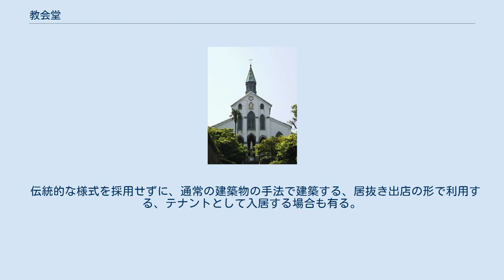教会堂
ローマにある教会堂 サントリーニ島にあるギリシャ正教会の聖堂と鐘。
 フィンランド、トゥルクにある教会堂 教会堂の例：ハルビンの聖ソフィア大聖堂（ビザンティン建築・ロシア建築）。
ロシア正教会のものとして建設されたが現在は博物館。
 教会堂（きょうかいどう）は、キリスト教などの教会の建築物である。
単に教会とも言うが、その場合には、教会堂と、そこに関わる共通の信仰を持つ人々の総体を表す。
 キリスト教の場合、日本では正教会やカトリック教会、聖公会では教会堂ではなく聖堂（せいどう）と呼ぶことが多く、聖堂を荘厳にして、イコンやステンドグラス、壁画を用いて感覚的に信仰をわかりやすく説いたものが多い。
プロテスタントの教会では、説教や集会のためという実用本位な教会が多く、装飾は控えられ、なかには十字架も置かない場合もある。
 以下、特徴ある各時代の教会堂の様式を述べる。
 古くは古代ローマの集会場であるバシリカを継承した長方形で、これをバシリカ式教会堂と呼ぶ。
身廊の両側に、列柱で隔てられた側廊、正面奥に半円形平面のアプシスを持つ平面構成。
屋根は木造小屋組。
身廊の天井は一段高く、側壁にクリアストーリと呼ばれる高窓を持つ。
後に交差廊を加え、ラテン十字形を基本とする形式をとるようになった。
 一方、古代には円形・正多角形を基本とする教会堂（集中堂式教会堂）も作られ、教会堂のほか、洗礼堂、墓廟としても用いられた。
こちらはローマ帝国分裂後、東ローマに伝わり、ビザンティン建築の起源となったと考えられている。
時代が下るにつれ、堂内に小礼拝堂などを併設するようになる。
 ビザンティン様式の聖堂（教会堂）は、ドームを中心とする垂直軸を重視した空間構成、ギリシャ十字形（集中式）の平面を取り、ドームにはモザイクでキリスト像が描かれる場合が多い。
東ローマ帝国（ビザンチン帝国）を通じ、正教会の聖堂建築様式として東ヨーロッパのスラヴ文化圏に広まった。
 ロシア建築における聖堂（教会堂）は、ビザンティン建築をベースにしつつも、ロシア独自の様式や西欧からの影響が盛り込まれ、時代によって様々に異なる様式を発展させていった。
 ロマネスク様式の教会堂は、11世紀以降に造られた。
バシリカ形式の平面で、後にはヴォールト架構を導入した。
ヴォールトによる側壁の面外方向への加重を、壁を分厚くすることによって受ける。
地域、教派による多様性があり、様式としての統一性は薄い。
 シャルトル大聖堂 （フランス) ゴシック様式の教会堂は北フランスに生まれ、12世紀後半ごろからヨーロッパ全土へ広がる。リブ・ヴォールト、尖頭アーチ、飛梁(フライング・バットレス)の働きによって、ロマネスク建築の分厚い壁面とは対照的に、壁をできる限り少なくし、ステンドグラスに彩られた光あふれる空間を実現した。ゴシック建築の教会堂は、ステンドグラス・高い天井など最も教会堂らしい形をしていると言える。 日本に於ける結婚式専用の教会堂の多くはゴシック様式をしている。 ルネサンス様式の教会堂は、15世紀にイタリアで始まる。ローマの建築様式を復興し、古典的で調和の取れた明快な様式である。 　 バロック様式の教会堂は、ローマ、スペインなどで多く造られ、カトリックの対抗改革を背景に、動的、劇的な空間構成が取られる。 大浦天主堂（長崎市） キリスト教伝来（1549年）から徳川幕府によるキリスト教禁教までの期間、日本各地に建てられた教会堂は「南蛮寺」などと呼ばれたが、現存する建築物はなく、資料や出土遺物で確認できるのみである。
その時代の「教会堂」は現代イメージされる西洋建築風でなく、仏教寺院の外観に緑の畳敷き、屋根の頂上に十字架を据え付けたようなものであった。
本格的な西洋風教会が到来するのは幕末まで待たねばならない。
 明治以降の文明開化にともない、西洋建築の技術が国内に入り、本格的な西洋風教会を造る機が熟してきた。
古い時代のカトリックの教会堂は「天主（デウス）」にならい、「天主堂」とも呼ばれていた。
長崎の教会群など、木造の素朴なものから、煉瓦積みのものなど、それぞれに信仰の形を映し出している。
外国から来た宣教師が設計したもの、日本人が設計したものなど色々あるが、特に戦国期からのキリシタン伝統の残る、長崎を中心とした九州に数十件にのぼる天主堂建築を建てた鉄川与助の功績は大きい。
 伝統的な様式を採用せずに、通常の建築物の手法で建築する、居抜き出店の形で利用する、テナントとして入居する場合も有る。